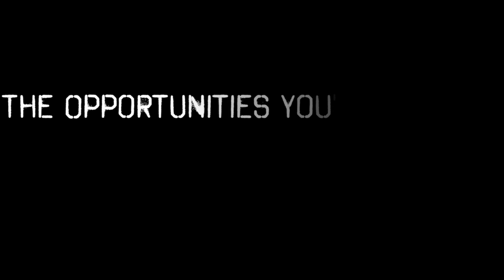The Opportunities You're Missing: Opening Your Eyes To The World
In this video, I share with you why you are missing out on opportunities and how you can improve that for the better.

Join THE SUPERIOR YOU PROGRAM, book a free consultation call to see how we can help you achieve all of your goals